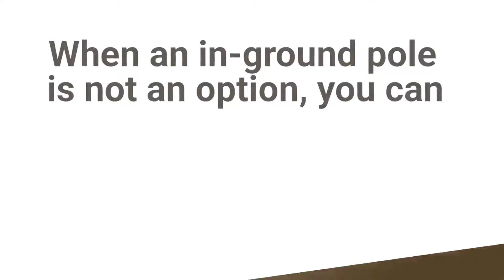Ryval Hoops ~ Inground Basketball Hoops ~ Texas 2021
Since 1995 Basketball Goals For Sale in Houston and Dallas Texas has been in the basketball goal business with multiple stores in Texas and now across the country.

For many of those years, Basketball Goals For Sale in Dallas Texas sold a few other brands and was always listening to our customer product feedback from glass thickness, hardware coatings, to quality of rebounding and all-around play, etc.
Basketball Goals For Sale in Dallas Texas found that we could not get all the features & quality our customers were demanding at an acceptable price. Having had decades of hoop experience, our Ryval Hoops team went to task designing the ultimate basketball goal with all professional quality performance and features that players & families have been requesting at an affordable price.

True competition-grade clear view backboard play for your basketball court or driveway, Basketball Goals For Sale in Dallas Texas is ready to develop the next generation of basketball players.
Fixed Height goals for institutional-grade durability & performance for parks, schools, and backyard courts.

Adjustable height goals help younger players develop proper shooting techniques & mechanics while enjoying success early on.

Ryval goals are built for the training & rigorous play demands of athletes, from beginner to professional that rival no others.
Basketball Goals For Sale in Dallas Texas
Basketball Goals For Sale in Houston Texas

Ryval Hoops
Tree Frogs Wooden Swing Set Factory
 texas hoops